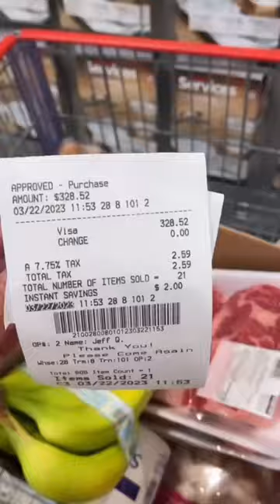Keto grocery haul